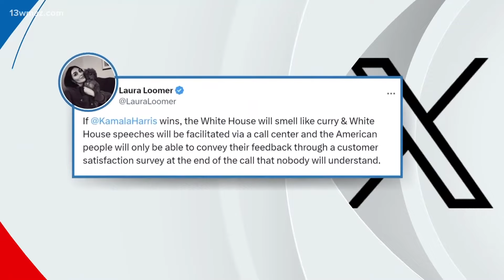Laura Loomer Shares Intimate Pic With Trump As Affair Rumors Explode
Are they? Aren't they? It's been a topic of heated discussion for weeks, and Laura Loomer might have just poured fuel on the fire at the worst possible time.